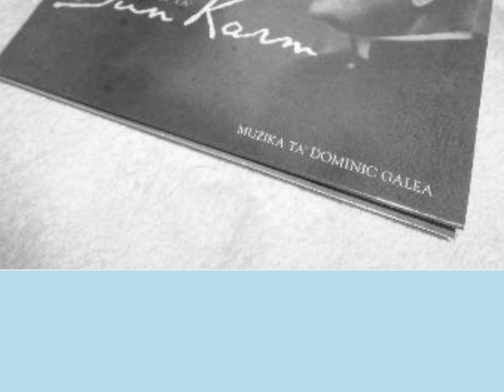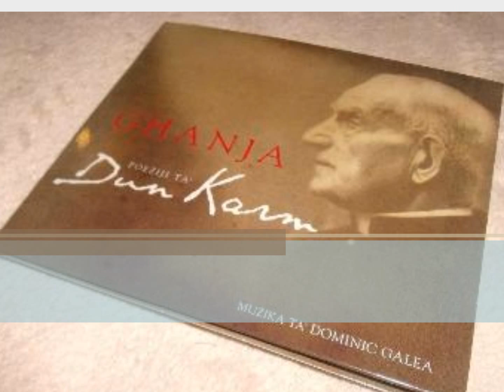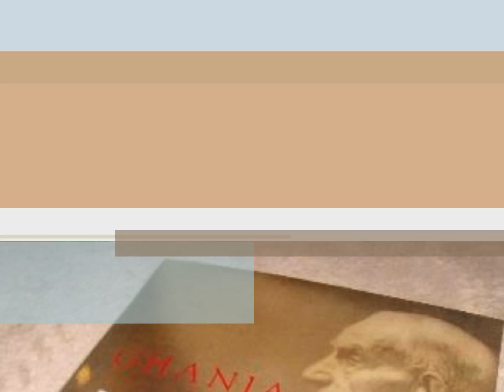Bjuda - Mary Rose Mallia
© Kull Dritt Riservat - Heritage Records